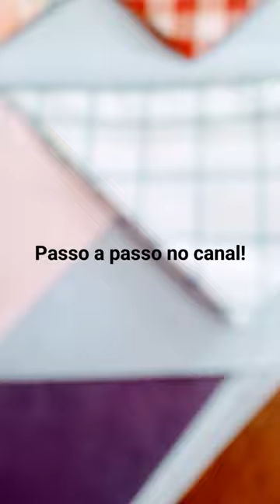Passo a passo desses modelos no canal!